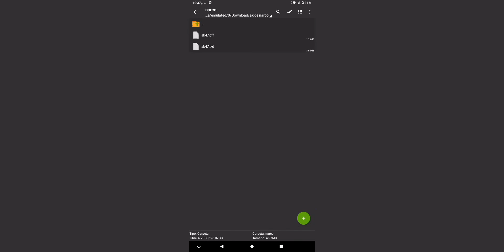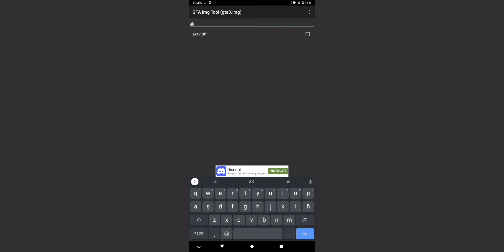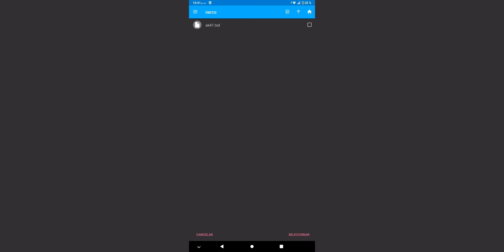COMO INSTALAR MODZ PARA GTA SAN ANDREAS ANDROID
META DE SUBS:

200

300

400

500

600

700

800

900

1000

1100